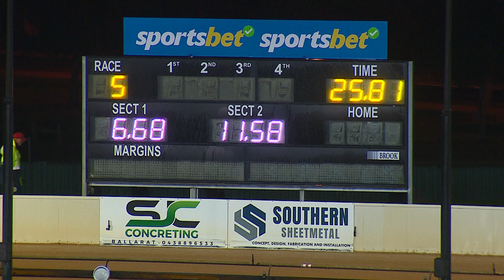BAL MON 19 JUN 23 R5